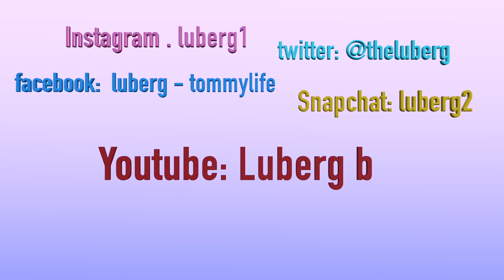Isabel Raad er FORBANNA på TV2!!!